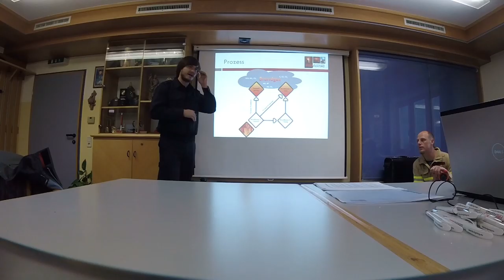🚒Feuerwehr Prägraten a.Gv.🚒 🔥Brandcontainerübung 🔥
🔎↘️HIER VERSTECKEN SICH EINIGE INFOS↙️🔍
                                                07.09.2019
Bei dieser Übung wurde unter realen Bedingungen der Innenangriff mit Atemschutz in ein brennendes Gebäude trainiert.
Hier einige Einblicke zu der sehr lehrreichen und informativen Übung der Fa. Firefighting.

                              Fragen?? Anregungen?? Wünsche??
                            👉🏻 📬 KOMMENTAR dalassen 📬👈🏻
                            ⚠️Werbung durch Markennennung⚠️
Abo = 🤗
                              Kanal wird von mir alleine betrieben!
Equipment: 🎥: GOPRO Hero 5
🎥: GOPRO Hero 5 Session;
📸: Panasonic Lumix DMC-FZ 1000
🎬:Magix Video deluxe pro
🎙:Zoom H2n
🎤Rode Lavalier Microfon
🎤Rode Videomic
📷Gopro Mount set
🎥Stativ Rollei
🎥Stativ für Gopro
⚡️Für Kamera

Weitere empfehlungen:

Husqvarna 560XP
Husqvarna 752XP
Kette für 560XP.
Husqvarna Axt
Husqvarna Kanister
Vielzahn Steckbits
Vielzahn Nuss
Fettpresse Klemme